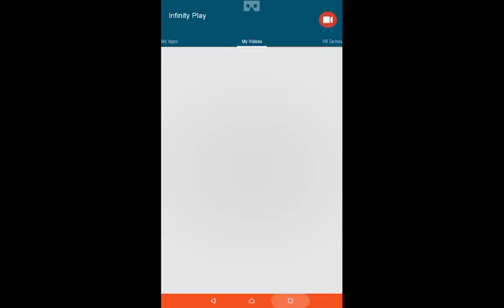My Epic Worst Level in Geometry Dash